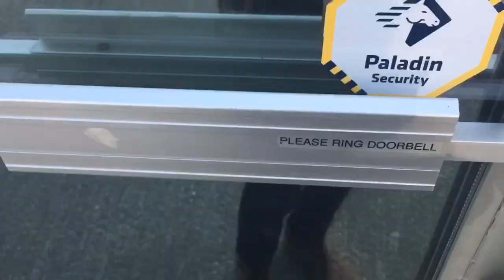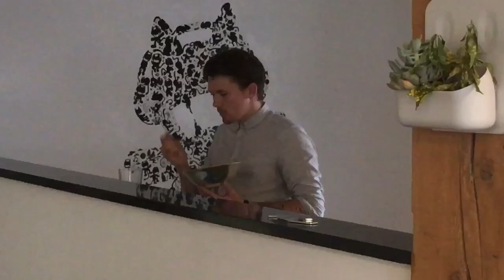This is how you VR... [Vlog]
Hi description-reader! Thanks for checking out this video, hope you enjoyed it :) Notice how my hair gets progressively worse as the video goes on...

Made it on my iPhone with iMovie again because it was super easy. Let me know what you think of my MAD VR SKILLZ! See you at Shambhala!